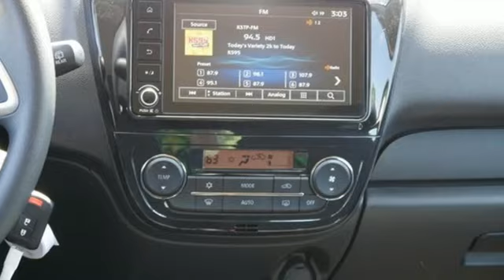New 2021 Mitsubishi Mirage Saint Paul White-Bear-Lake, MN #99339 - SOLD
Year: 2021
Make: Mitsubishi
Model: Mirage
Trim: ES
Engine: 3 Cylinder Engine
Transmission: 5MT
Color: Sand Yellow Metallic
Interior: Black
Stock #: 99339
VIN: ML32AUHJ1MH007348

Address:
3400 Highway 61 North